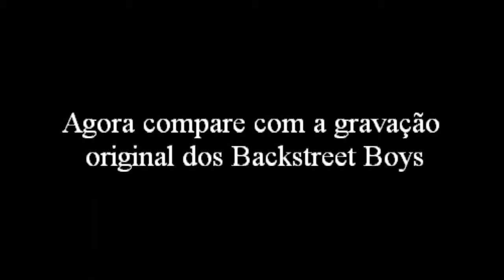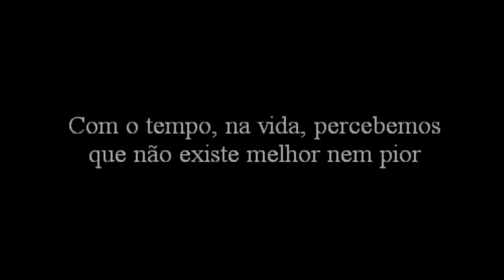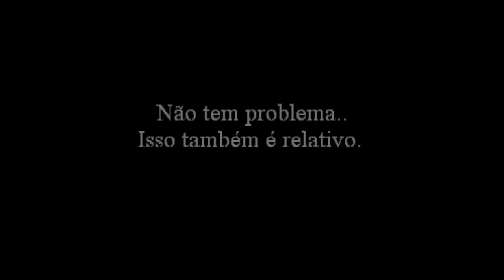Fellipe Spears cantando música dos Backstreet Boys